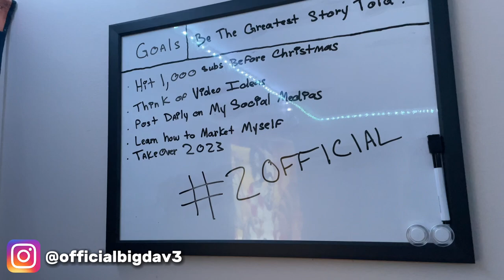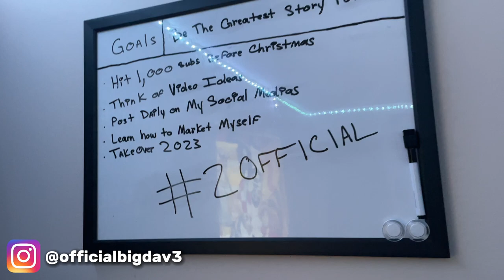Types of people reacting to anime deaths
BECOME A MEMBER OF 2OFFICIAL